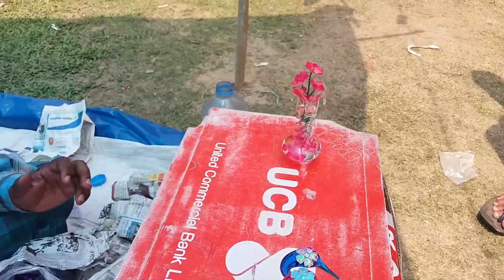Amazing and Beautiful Show Pics in Village Boishakhi Fair Bangladesh। BD Village Fair in Rural Area